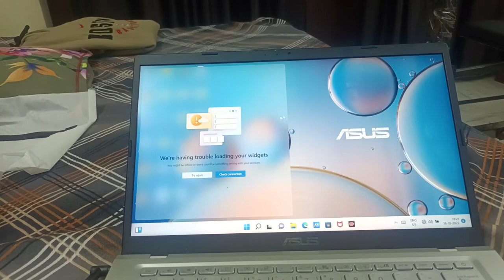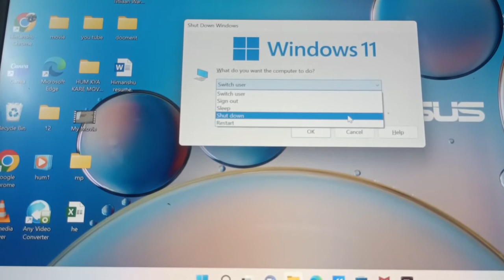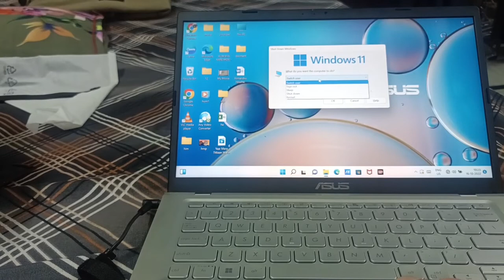How to shut down window 11 laptop! Asus vivobook 14!Shutdown Shortcut Key In Laptop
How To Shutdown Laptop Using Keyboards || Shutdown Shortcut Key In Laptop
laptop keeps shutting off, laptop problem, shutdown, microsoft windows operating system, how to shut down laptop with keyboard, how to shutdown laptop using keyboard, how to shut down laptop with keyboard windows 10, how to shutdown computer with keyboard, shortcut key for brightness in windows 10